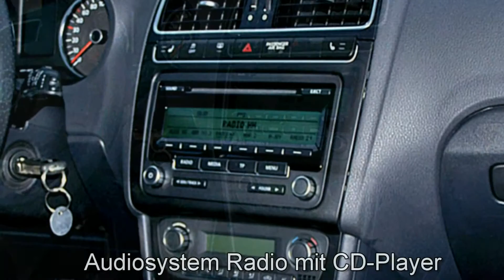Volkswagen Polo 1.4 Cross 064191 Deep Black Perleffekt "RENAULT S&K BUCHHOLZ"